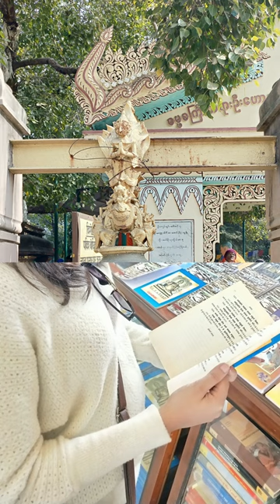🙏😇Sarnath trip | Varanasi diaries | Bodhstupa | Dhamekh stupa | Blog | Travell Blog | short blog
The Dhamek Stupa is said to mark the exact spot where the Buddha gave the first sermon to his first five disciples, led by Kaundinya, after attaining enlightenment, revealing his Eightfold Path leading to nirvana. This event marked the formation of the sangha. In several of the ancient sources the site of the first sermon is mentioned to have been at a ″Mriga-dayaa-vanam″ or a sanctuary for animals. ( In Sanskrit mriga is used in the sense of game animals, deer being the most common). The last royal endowment at the site is dated to about 12th c. CE, after which the location of the Mrigadayavanam seems to have been lost even to the devout. The stupa was enlarged on six occasions but the upper part is still unfinished. While visiting Sarnath in 640 CE, Xuanzang recorded that the colony had over 1,500 priests and the main stupa was nearly 300 feet (91 m) high.
In its current shape, the stupa is a solid cylinder of bricks and stone reaching a height of 43.6 meters and having a diameter of 28 meters. It is the most massive structure in Sarnath.The basement seems to have survived from Ashoka's structure: the stone facing is chiseled and displays delicate floral carvings of Gupta origin. The wall is covered with exquisitely carved figures of humans and birds, as well as inscriptions in the Brāhmī script